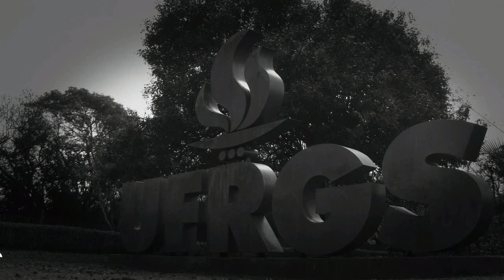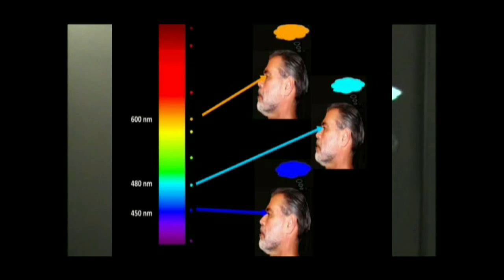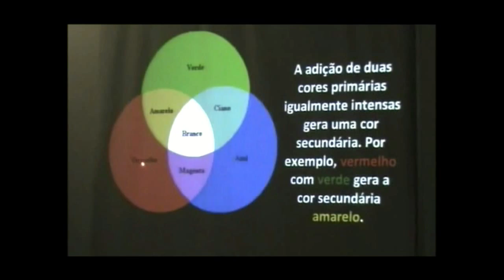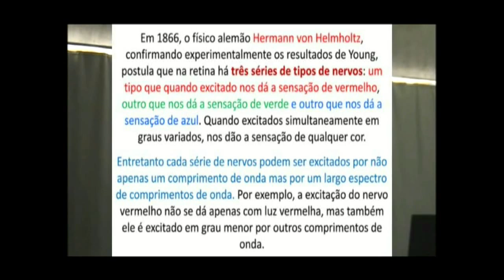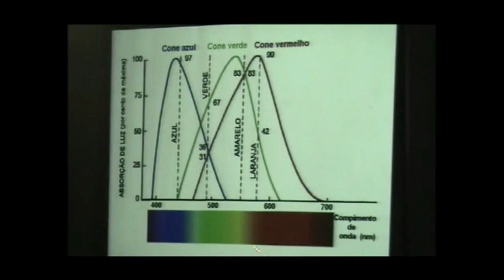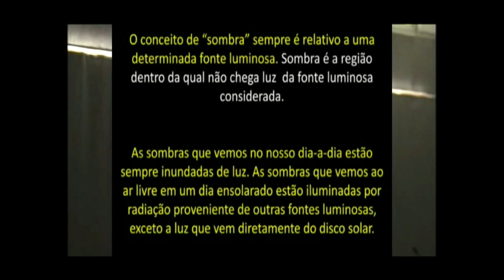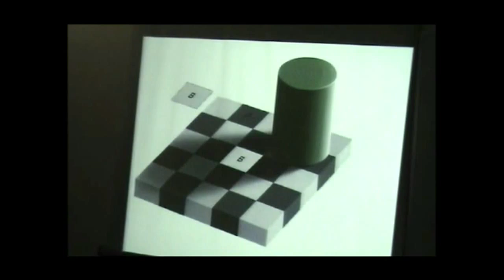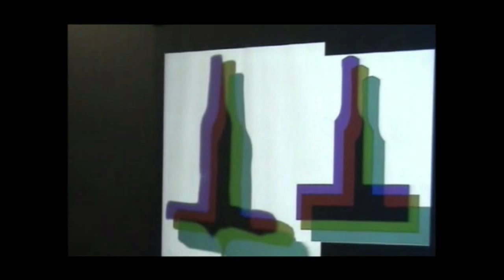Sombras coloridas: Uma bela aplicação da Teoria das cores de Young Helmholtz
O preconceito de que as sombras não têm cor é demonstrado falso quando nos deparamos com as sombras coloridas. Além beleza desse interessante efeito, facilmente demonstrável em sala de aula, as sombras coloridas instigam nossa curiosidade e a sua compreensão teórica é dada pela Teoria das Cores de Young-Helmholtz.